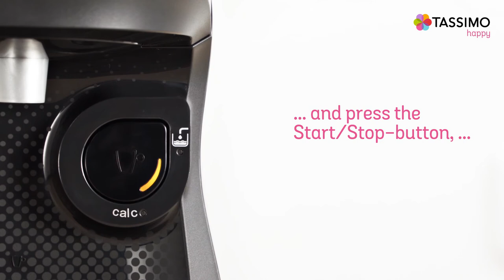Tassimo Happy - Cleaning your Tassimo machine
Cleaning your Tassimo machine will keep it in optimal condition, so that it can continue to make your favourite coffee shop quality coffees. Here's a short video with the simple steps to cleaning your machine.